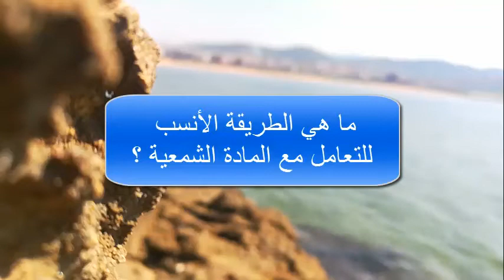أعواد القطن الطبية - يجب عليك التوقف فورا عن تنظيف أذنيك بها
انسداد الأذن الشمعي يحدث لعدة أسباب ومن أهمها اعتقاد البعض أنه من الصحيح تنظيف الأذن بأعواد القطن وذلك لأن شمع الأذن هو مادة مُضرة وغير مستحبة وليس لها أهمية، ولكن الحقيقة غير ذلك فهناك فوائد مهمة
لشمع الأذن و طريقة تنظيف الأذن بهذه الطريقة قد تُعرضك لعدة مشاكل أهمها انسداد الأذن بالشمع

Earwax blockage occurs for several reasons, the most important of which is the belief of some that it is correct to clean the ear with cotton swabs, because earwax is a harmful, unpleasant and not important substance, but the truth is otherwise, there are important benefits of earwax and the method of cleaning the ear in this way may expose you to several problems, the most important of which Ear clogging with wax